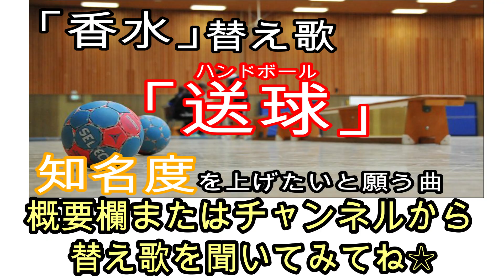【ハンドボール】左サイドシュートハイライト動画【HugoDescat】LW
フランス出身のHugoDescat選手です。
左サイド(LeftWing)のシュートハイライト動画をみて真似してみてはいかがでしょうか！？
ハンドボールを初めて見る方にもどんなスポーツか少しでも知ってもらえたら嬉しいです。
少しでも魅力をお伝えできるよう動画作成していますので是非最後まで動画をご覧ください。
今後も色々な方の動画をＵＰしていきます。

-ORION HANDBALL(オリオンハンドボール）-
【ORION HANDBALL人気動画】

【ハンドボール】宮崎大輔の過去から現在までのシュートハイライト動画（現・日本体育大学）
【ハンドボール】エンターテイメント性を重視したニューハンドボール検討会（新たな挑戦）
【ハンドボール】大崎電気・信太弘樹選手のハイライト集　ジャンプシュート・カットイン・ステップシュートが魅力的プレイを解説
【ハンドボール】大崎電気・東長濱秀希選手のハイライト集　シュートや動き・戦術を解説
【ハンドボール】琉球コラソン・石川出選手のハイライト集　ジャンプシュートやステップシュートを解説
【ハンドボール】（琉球コラソン）棚原良選手のハイライト集　ペナルティーシュート・ブラインドシュートに注目！！
【ハンドボール】超人技・シュートの魔術師　琉球コラソン・東江太輝選手のハイライト集